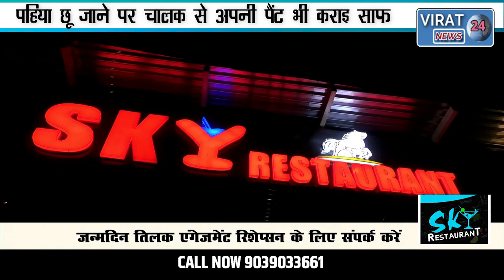🔻रीवा- पैंट साफ कराने के बाद बाइक चालक के ऊपर थप्पड़ बाज महिला होमगार्ड ने उतरा गुस्सा